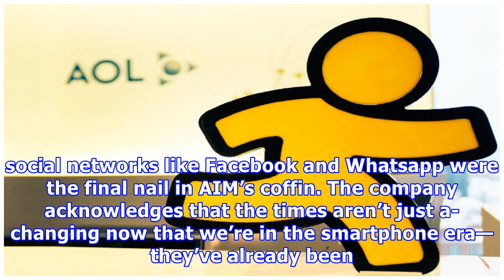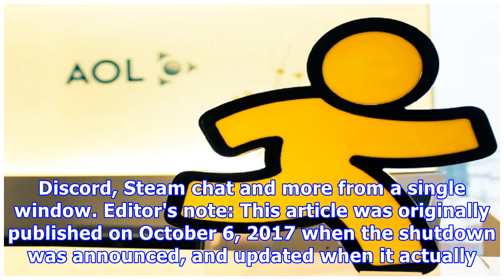Farewell, aim: aol instant messenger has signed off permanently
Oath It’s the end of an era that realistically ended a decade ago. On Friday, AOL shut down AOL Instant Messenger (AIM) permanently. Plans for its death were first announced in October. When I heard the news, my mind flashed back to the boxes full of America Online CDs in every store, to the dubstep-like beeps and boops of a 28.8K modem connecting to the Internet, and AIM chat rooms providing a real-time connection with people around the world long before social networks accomplished the same ta...